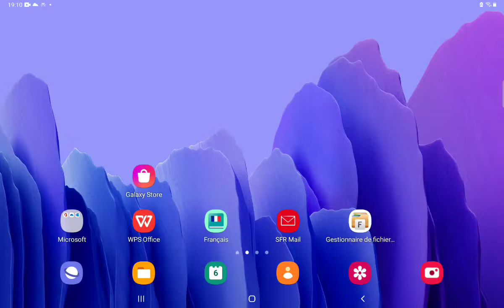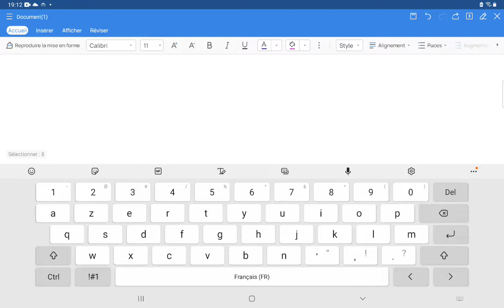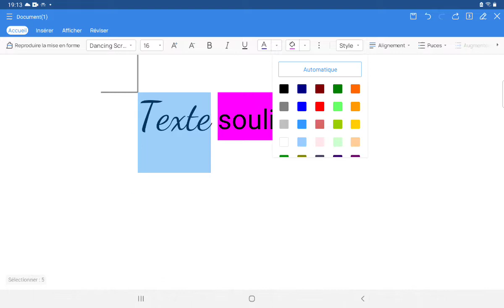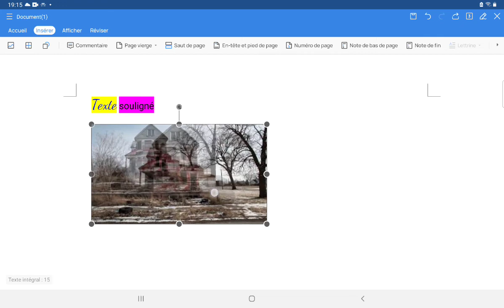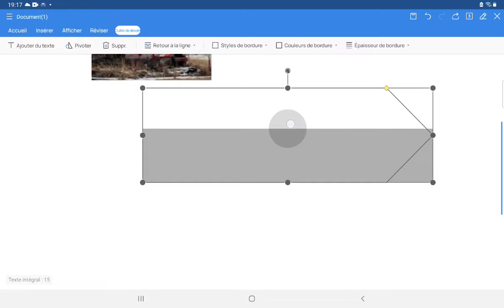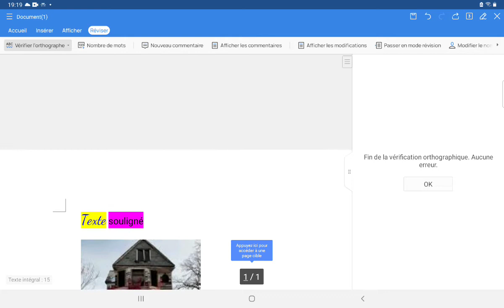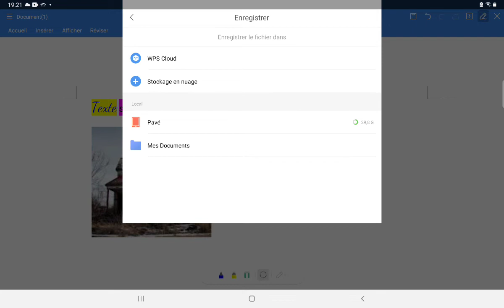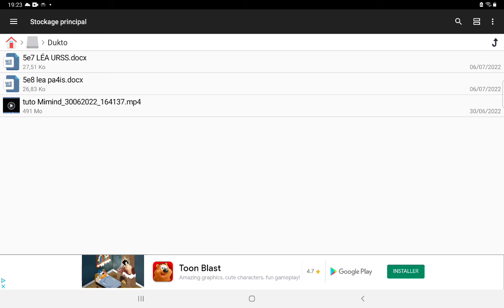Tutoriel sur le traitement de texte de WPS Office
Tutoriel vous montrant comment utiliser le traitement de texte de WPS Office  installé sur nos tablettes Android.